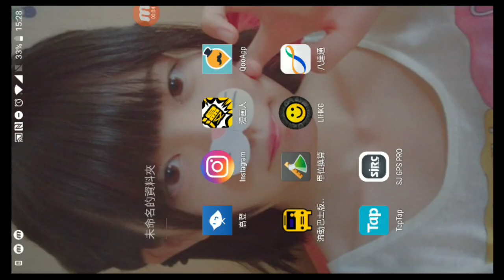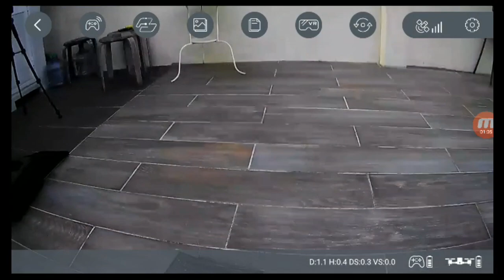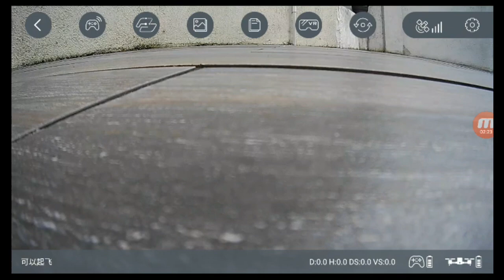開箱Sjrc Z5航拍玩具 +少量試飛片段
剪片程式 : Aviutl
繪圖程式 : OnlinePhotoEditor
拍攝工具 : OnePlus5
OP BGM : Amper Music所製作
ED BGM : 甘茶の音楽工房 おそうじ日和